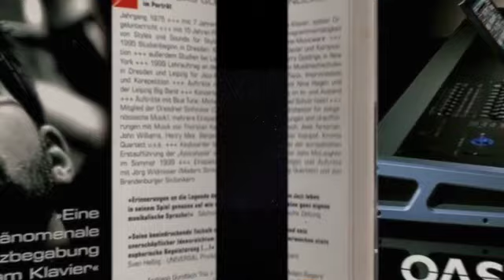05 Korg Oasys - Claudia (A. Gundlach) 4:31 - Piano + Strings + Orchestra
Korg Oasys - Demo-CD mit Andreas Gundlach (2006)